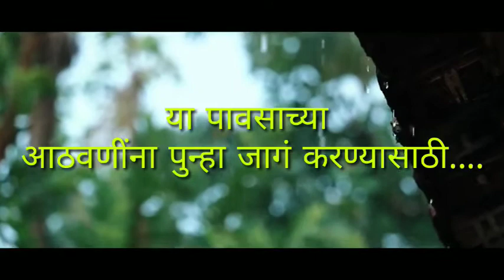स्पर्धक क्र.२२ श्री.श्रीकांत धारकर